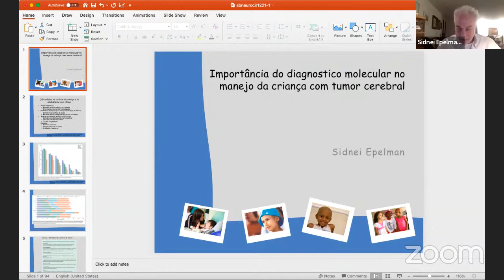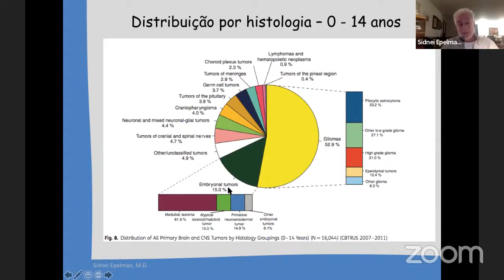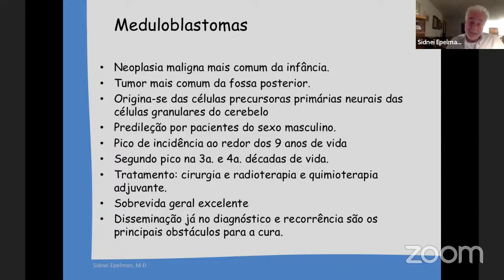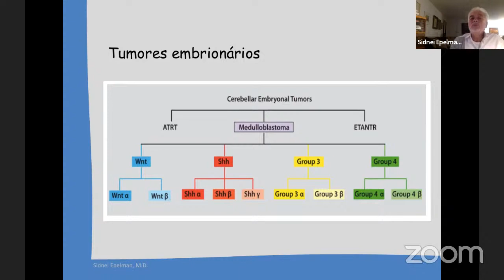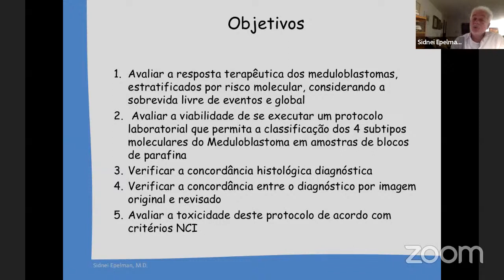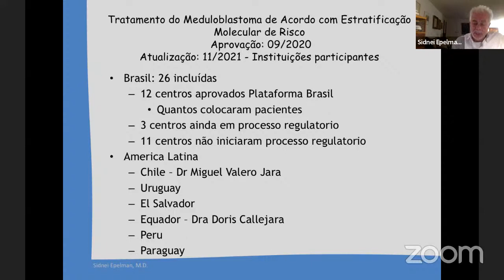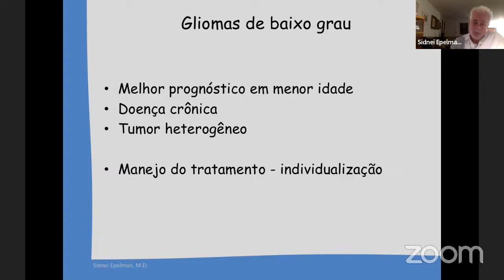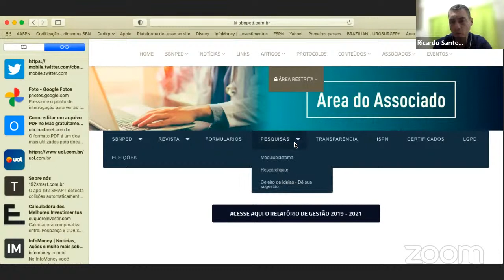Importância do diagnostico molecular nos tumores cerebrais. Dr. Sydney Epelman